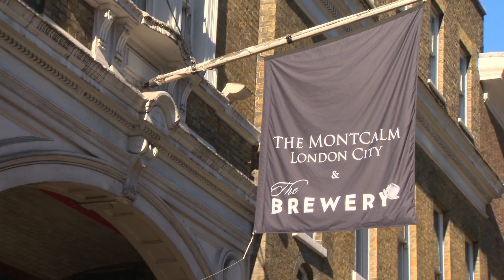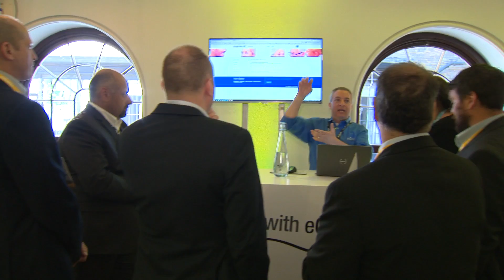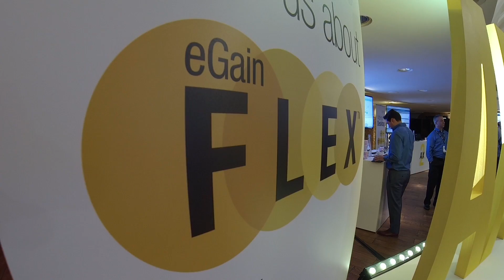Highlights of the Day | eGain Digital+AI Day 2018, London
eGain CX experts got together with some blue-chip companies who are also its customers for a day in London. There, they talked about customer service and engagement, the big trends and important technologies for the domain. Some of the things we heard:

"Great introduction from a Gartner analyst."

"Really, the highlight for me was EE with the astonishing benefits they’ve had."

"If you make the agent experience better, in the end you will have a far better customer experience."

"I particularly enjoyed the AI session after lunch that Sam gave."

"We want to talk about how machine learning will cut down the amount of time the agent spends with the customer."

"Having a good strategy around digital experience is really important."